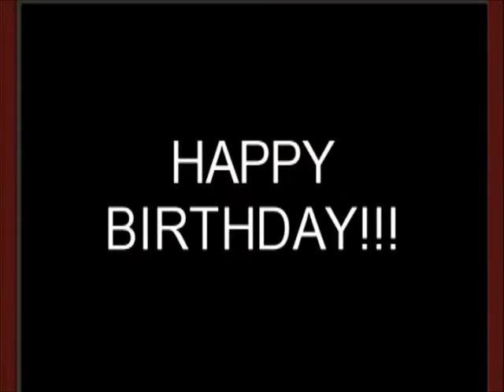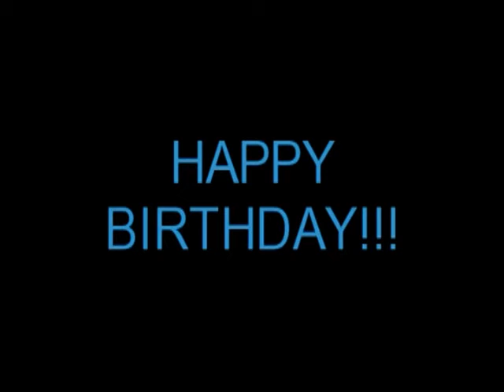tito manny agustin happy birth day.wmv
manny agustin pamangkin birthday greetings